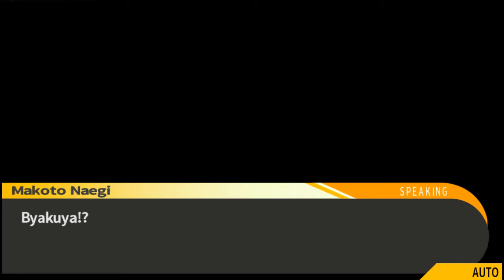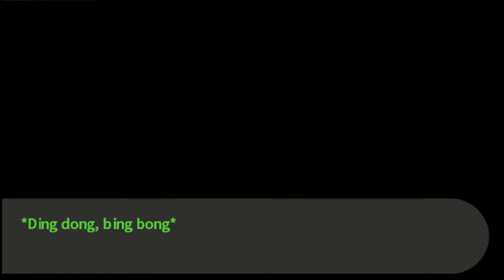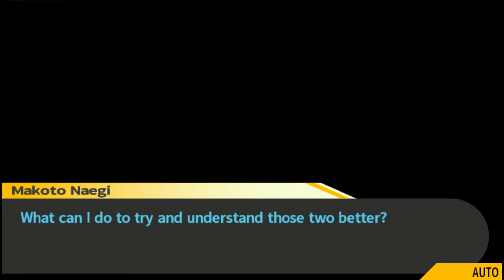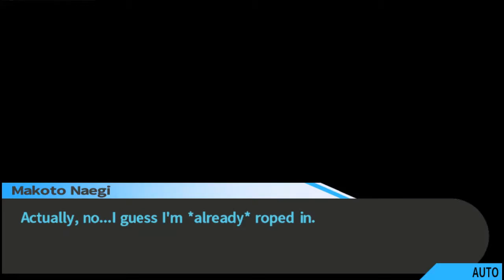This is a Game-Danganronpa:Trigger Happy Havoc Episode 9